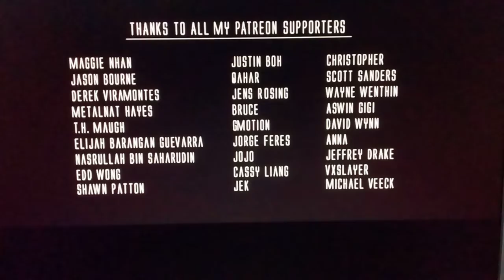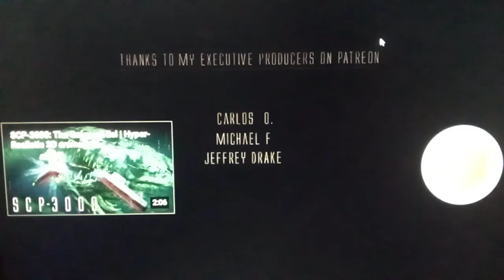reaccionando a animaciones de among us (terror).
amigos espero que este video le allá gustado mucho y aquí abajo están los link de los video s pera que les puedan ver ustedes solos.

parte 1

parte 2

parte 3